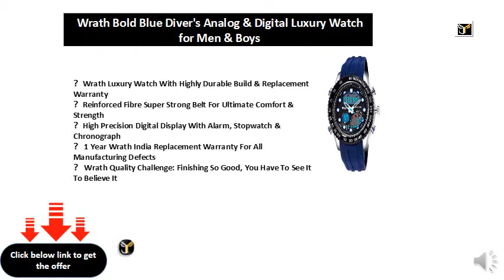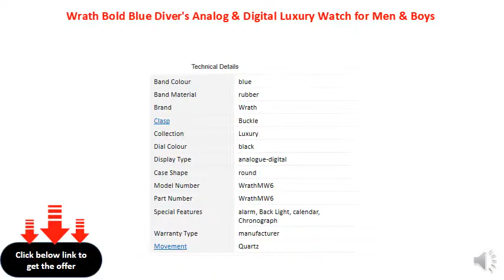Wrath Bold Blue Diver's Analog & Digital Luxury Watch for Men & Boys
Wrath Luxury Watch With Highly Durable Build & Replacement Warranty
★ Reinforced Fibre Super Strong Belt For Ultimate Comfort & Strength
★ High Precision Digital Display With Alarm, Stopwatch & Chronograph
➽ 1 Year Wrath India Replacement Warranty For All Manufacturing Defects
➽ Wrath Quality Challenge: Finishing So Good, You Have To See It To Believe It